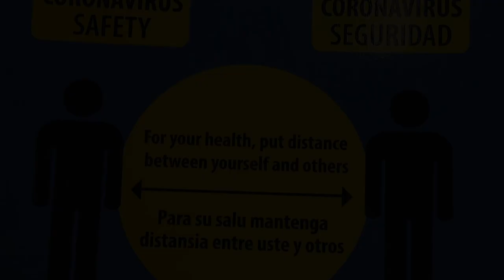GoRaleigh PSA 1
We would like to say thank you to the entire GoRaleigh team.
We would also like to thank our passengers.
GoRaleigh will keep our City going!